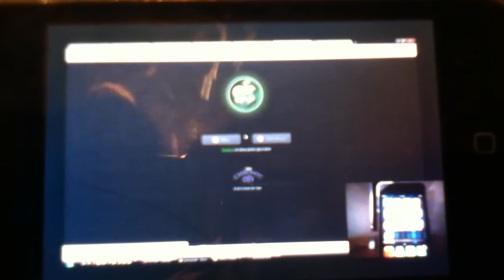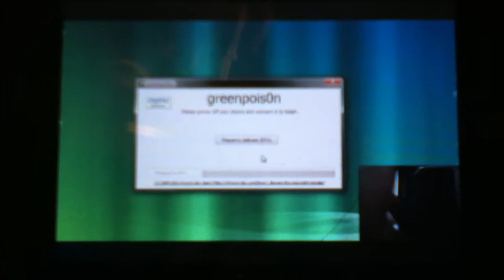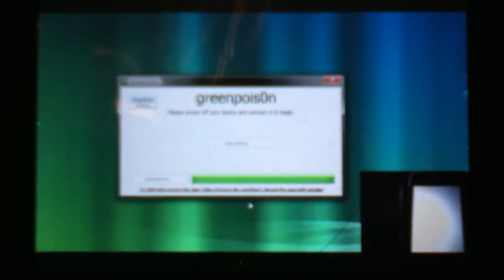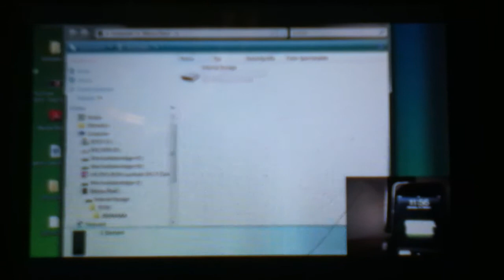Greenpoison - Anleitung für Jailbreak unter Greenpoison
In diesem Video zeigt euch Ratgebertvision, wie ihr einen Jailbreak auf euren iDevices mit dem Programm Greenpoison machen könnt.